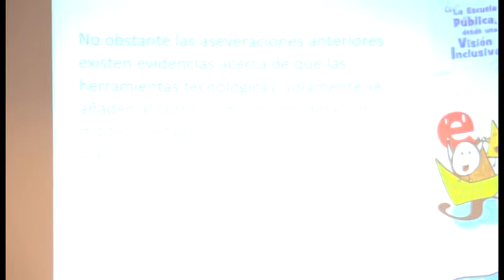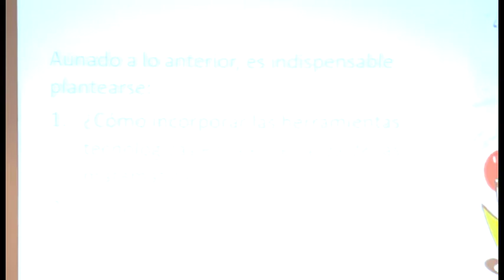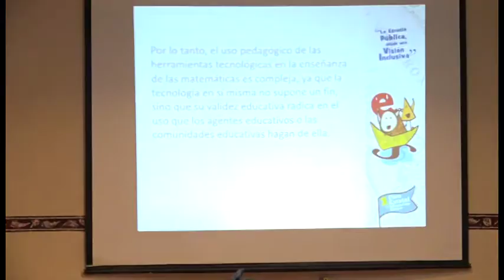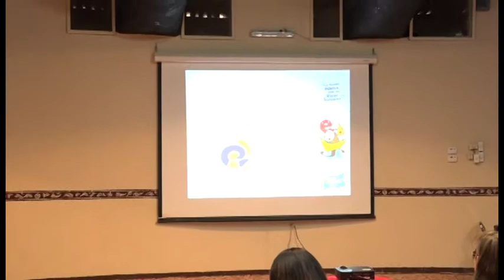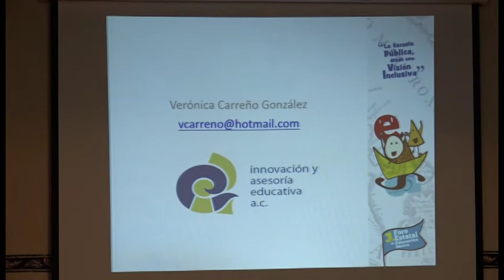VERONICA CARREÑO - ENSEÑANZA DE LAS MATEMATICAS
CONFERENCIA: Innovación tecnológica en la enseñanza de las matemáticas.
PONENTE: Verónica Carreño González
Lugar: La Paz, Baja California Sur, México.
Fecha:  1 julio 2016